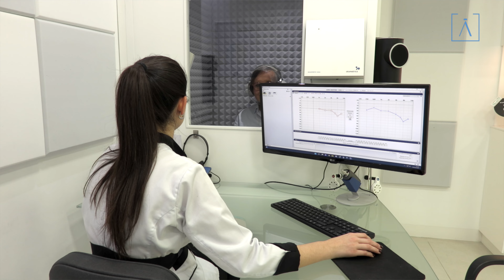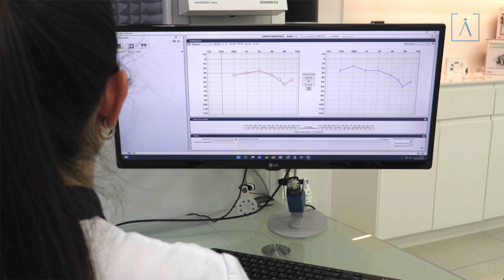La importancia de hacer una prueba auditiva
¿Le damos importancia a la salud de nuestros oídos?
Cuando vemos mal sentimos la necesidad de revisar la vista y buscar una solución, pero cuando escuchamos mal somos más reticentes a admitirlo y esto puede provocar tardar años en poner una solución.

Uno de los sentidos más olvidados y más importantes que nos conecta con el mundo y sobre todo con aquellos que más queremos, es la audición.

📣 No olvidéis pasaros por nuestro blog para más noticias sobre salud visual y auditiva

📍NUESTROS CENTROS:
☎ Lugo : c/ Avda de la Coruña 49º | Telf: 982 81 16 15
☎ A Coruña : c/ Juan Flórez 58º     | Telf: 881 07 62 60
☎ Sarria : c/ Calvo Sotelo 119º       | Telf: 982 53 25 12
Próximamente nueva apertura en Monforte de Lemos